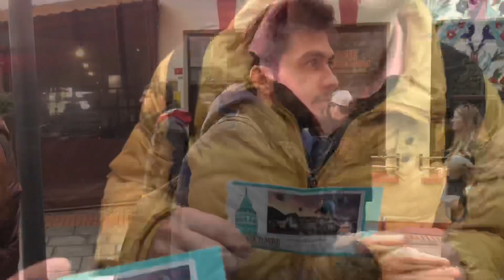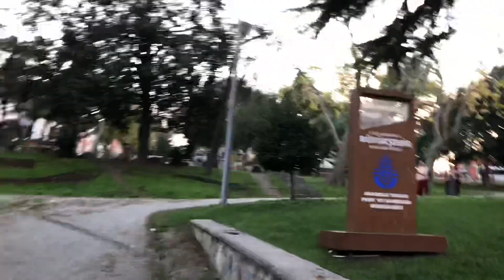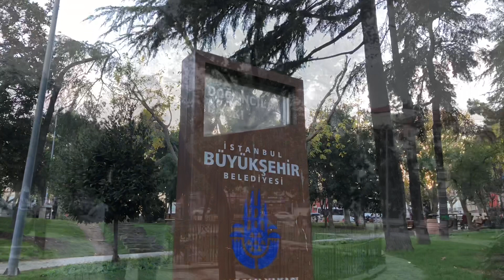HEZARFEN AHMET ÇELEBİ (İLK UÇAN TÜRK)